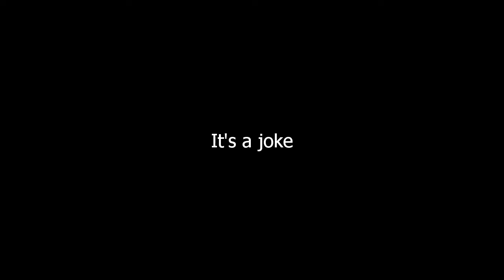Cyberpunk 2077 | Ep 17 | WHAT WAS WRONG WITH THE FOOD!?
Just spending time with Takamura